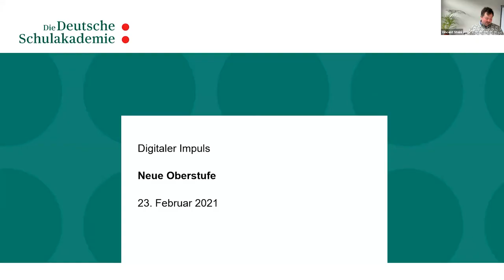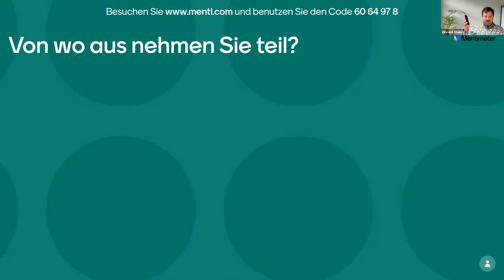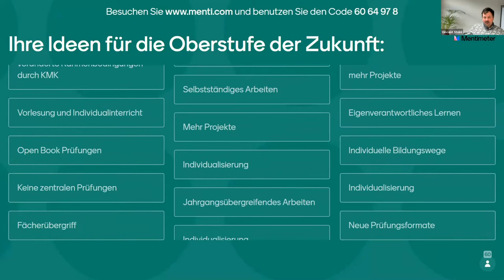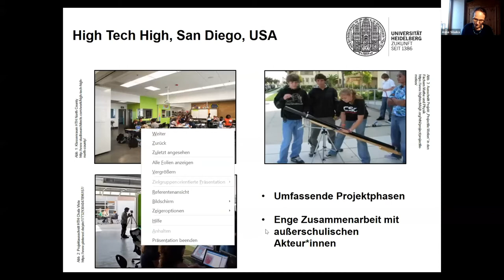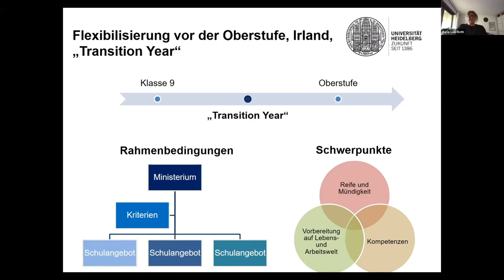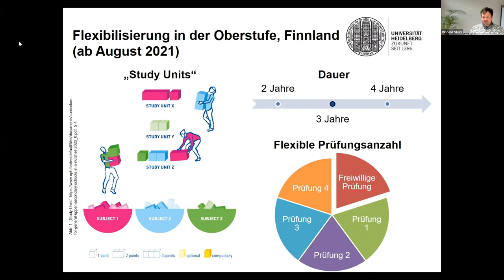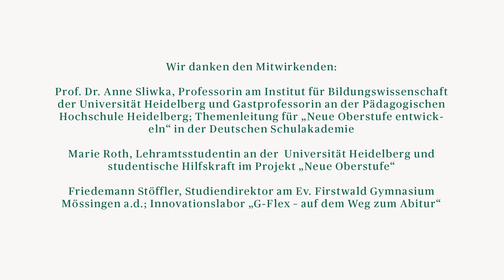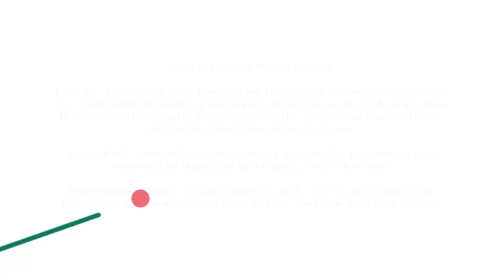Digitale Impulse – Neue Oberstufe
Mit unserer Online-Reihe bieten wir Ihnen in Zeiten von Corona interessante Impulse zu verschiedenen Themenfeldern sowie eine Plattform für den Erfahrungsaustausch.

24. Digitaler Impuls:
Neue Oberstufe
23. Februar 2021 I 16:30​ Uhr - 18:00​ Uhr

Die Schülerschaft in den Oberstufen wird immer heterogener. Gleichzeitig werden von den Jugendlichen Fähigkeiten gefordert, die über anspruchsvolle fachliche Kompetenzen hinausgehen. In diesem Digitalen Impuls werfen wir einen Blick auf innovative Oberstufen-Modelle aus dem In- und Ausland, die (nicht nur) unter Pandemie-Bedingungen erfolgreich sind.

Spätestens seit dem Beginn des 21. Jahrhunderts setzen sich internationale Akteurinnen und Akteure in der Debatte um eine neue Oberstufe mit den Themensträngen „Flexible Oberstufe“ und „Neue Lernkultur“ auseinander. Dieser Diskurs verfolgt das Ziel, die Schulpraxis den aktuellen wissenschaftlichen Erkenntnissen entsprechend zukunftsorientiert zu gestalten. Zwar besteht immer noch eine große Diskrepanz zwischen Theorie und Praxis. Doch es gibt sowohl schulübergreifende Programme als auch vereinzelte Schulen in weitentwickelten Bildungssystemen, die aktuelle Überlegungen der Forschung bereits verwirklicht haben.

In diesem Digitalen Impuls gibt uns Prof. Dr. Anne Sliwka einen Einblick in internationale Entwicklungen in der Flexibilisierung der Oberstufe und stellt Beispiele innovativer Schulen vor. Buchautor Friedemann Stöffler wird über das Konzept „Abitur im eigenen Takt“ sprechen.

Referentinnen und Referenten:

Prof. Dr. Anne Sliwka, Professorin am Institut für Bildungswissenschaft der Universität Heidelberg und Gastprofessorin an der Pädagogischen Hochschule Heidelberg; Themenleitung für „Neue Oberstufe entwickeln“

Friedemann Stöffler, Studiendirektor am Ev. Firstwald Gymnasium Mössingen a.d.; Innovationslabor „G-Flex – auf dem Weg zum Abitur“

Marie Roth, Lehramtsstudentin an der  Universität Heidelberg und studentische Hilfskraft im Projekt „Neue Oberstufe“

Moderation: Vincent Steinl, Bereichsleitung Kooperationsmanagement, Die Deutsche Schulakademie